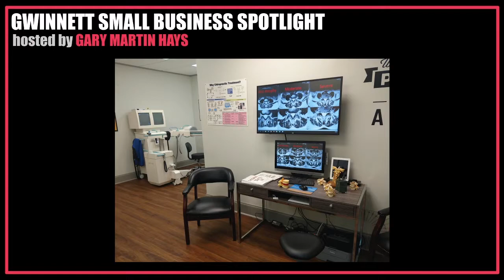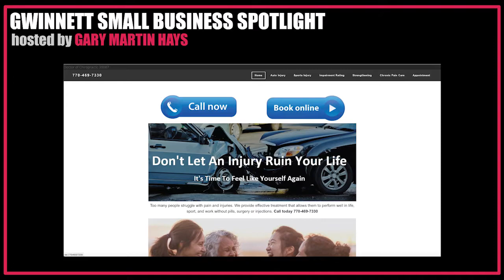Gwinnett Small Business Spotlight: Special Guest Dr. Chris Connelly (Pain Atlanta)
Dr. Connelly is an amazing local chiropractor who specializes in treating auto injuries, sports injuries, concussions, spinal injuries, and chronic pain.

We love to feature and celebrate the small businesses within Gwinnett County through quick interviews. You will learn who they are, what they do, why they do it, why you should use them, and where you can find them. I encourage you to seek out and support these local businesses!